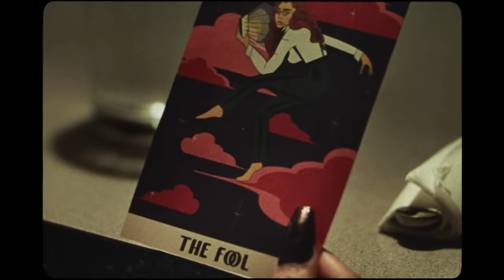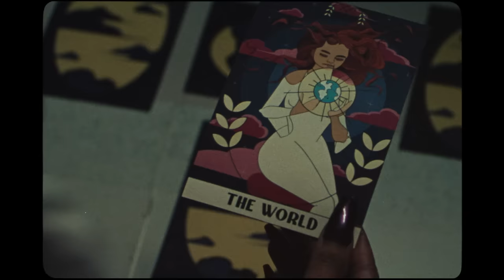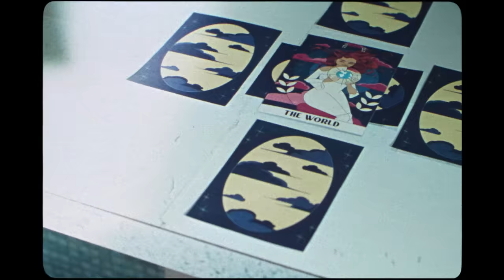Ambar Lucid - Get Lost In The Music (Official Video)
The official video for Ambar Lucid's "Get Lost In The Music" from her EP 'Get Lost In The Music' - Out Now!

LYRICS
I got a visit from the mushroom god
He said it’s time to say goodbye to your ego
He said my surroundings are flawed
It’s time to say goodbye to everything you know

Magic mushrooms dancing in my soul
Making it clear which way I must go
Magic mushrooms singing to me
Telling me all of the answers are in front of me

Get lost in the music with me
Revival of beauty is insanity
Get lost in the desert don’t dread
What’s the point of living if you’re already dead
Got way too lost in my own head
Society trapped my soul but music let me go
I took a trip into the universe
Society trapped my soul but mushrooms let me go

Why don’t you take a look with us
Stop holding back
Stop holding back